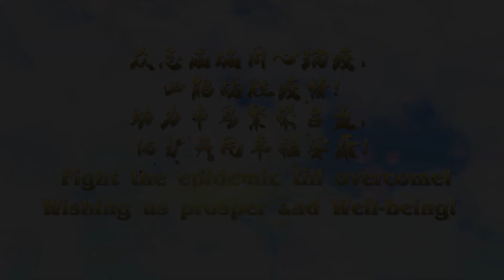Fight the Pandemic together jackng